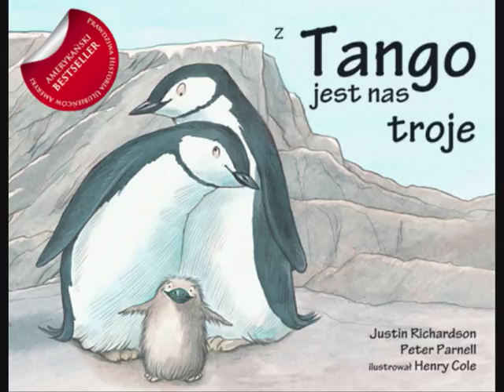Gay.pl news 29 09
Newsy gay.pl 29.09